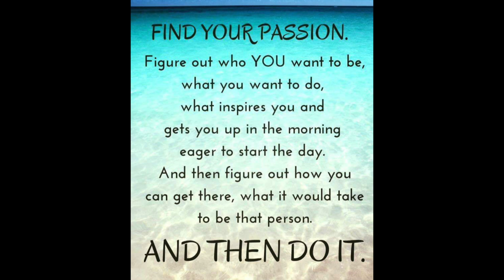Dealing with Metapause/Getting older